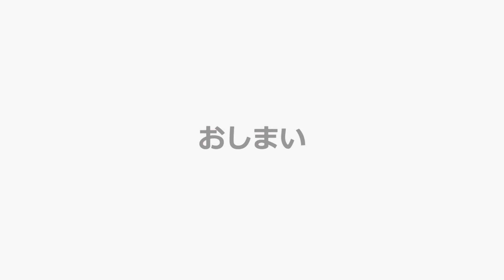千葉市の紙芝居「かづきとみーこの4つのたからもの」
千葉市の歴史やルーツに根ざした「加曽利貝塚」「オオガハス」「千葉氏」「海辺」の4つの地域資源をテーマとした紙芝居「かづきとみーこの4つのたからもの」を制作しました。